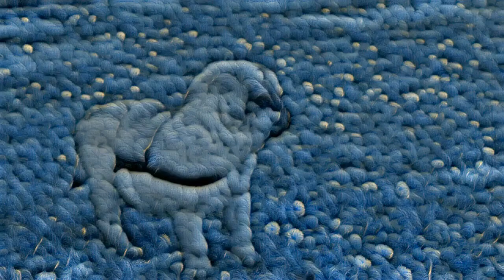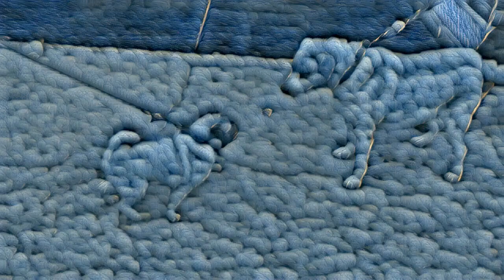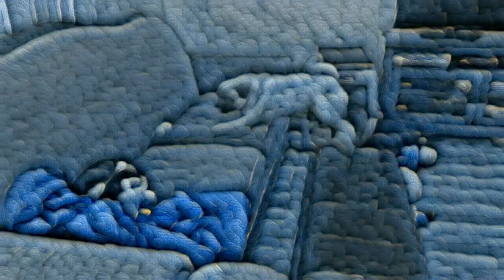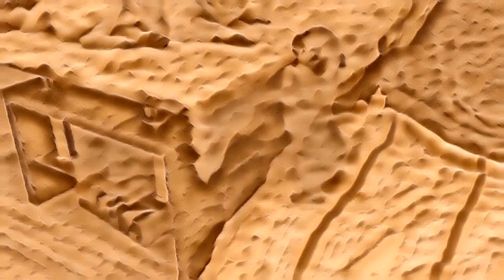The Pug-Dog Diaries: The Irresistibly Adorable Breed